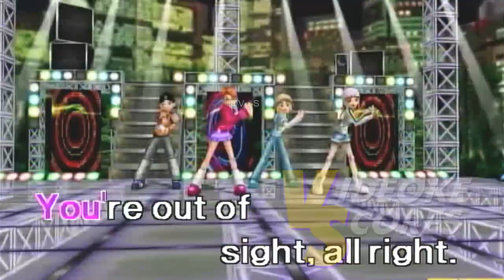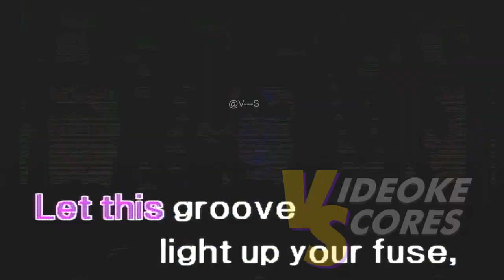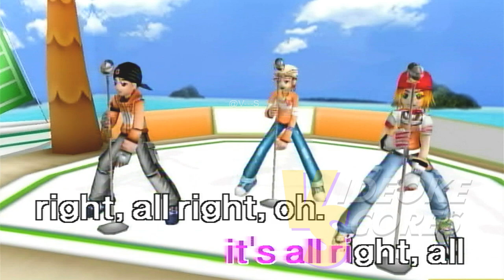Earth, Wind & Fire - Let's Groove (Karaoke/Lyrics/Instrumental)